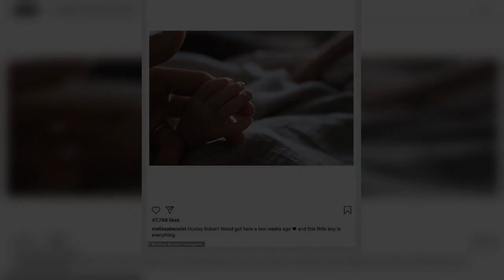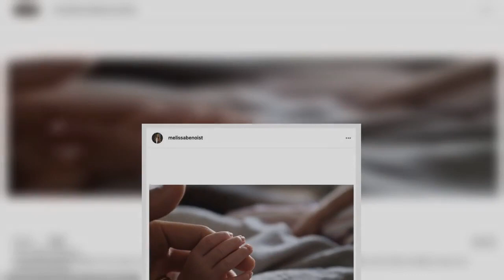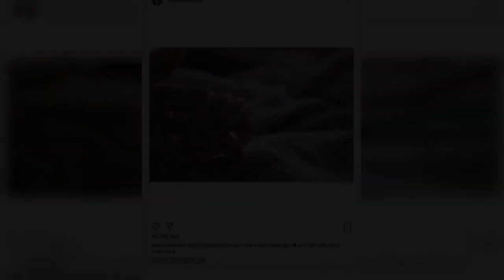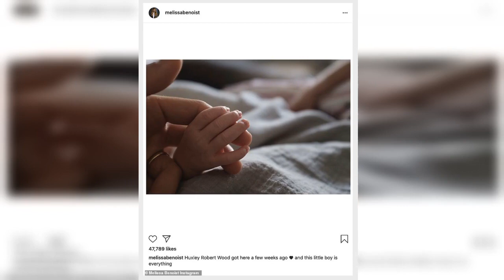Melissa Benoist is seen for the FIRST TIME in public with son Huxley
Melissa Benoist and Chris Wood have been seen for the first time out in public with their baby son Huxley.The married couple were dressed down as they pushed the little boy's black stroller along a quiet neighborhood in Vancouver, Canada, on Wednesday. Also along to get some fresh air were their two dogs.The 32-year-old star of Supergirl and her husband of two years welcomed the child in September 2020.    They both looked comfortable for their spring outing in the Canadian city where Melissa films her hit TV series Supergirl.Melissa wore a red fleece jacket that was unzipped, white T-shirt, black leggings, and white New Balance trainers.  The beauty was also makeup free and wore her highlighted hair up in a bun. She did not seem to have much jewelry on. Her spouse, 33, had on a Canadian tuxedo - a denim jacket and matching jeans. He added a print T-shirt and Birkenstock shoes.   Wood also had on a NY cap and sunglasses as he at one point held on to both dogs that were on leashes.Huxle ...